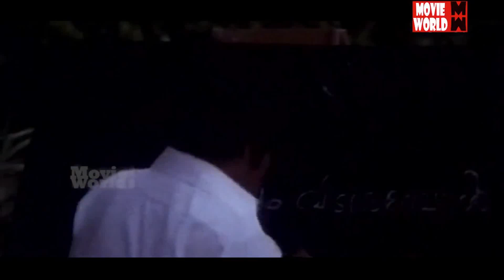Oro Poovum Vidarumbol | Prabhathasandhya (1979) | Lyrics : Sreekumaran Thampi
Movie : Prabhaathasandhya
Year : 1979
Lyrics : Sreekumaran Thampi
Singer : KJ Yesudas

Prabhatha sandhya film songs .